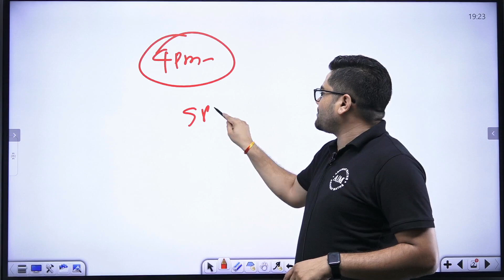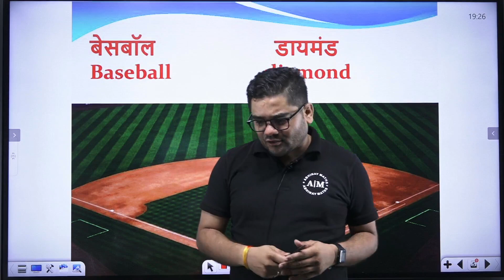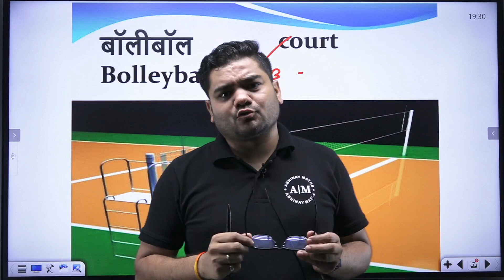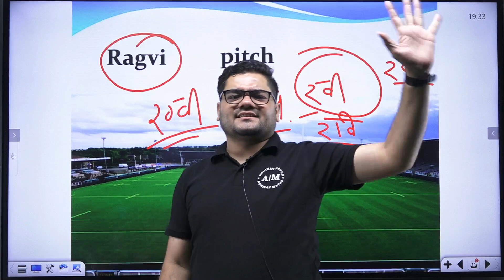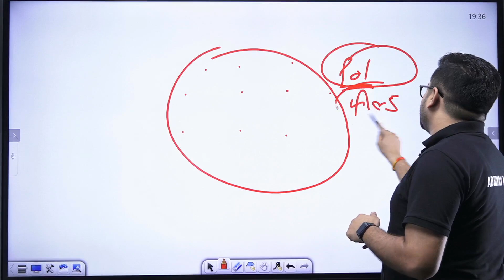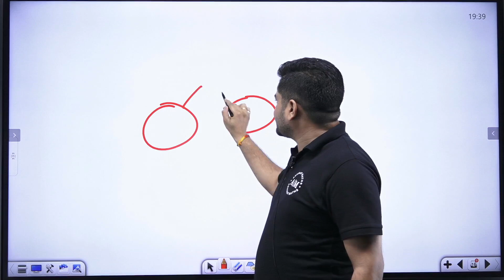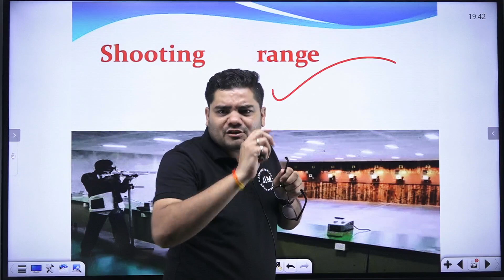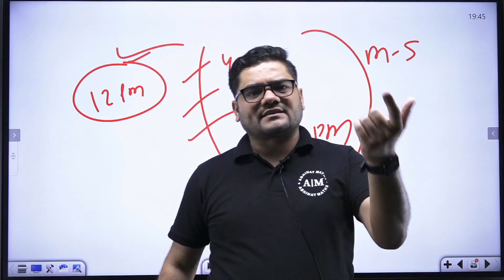Static GK for All Exam | Sports and Complex | Static GK By Sandeep Sir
📢 Our Courses📚:-

💡Exams-related Updates
💡Helpline Assistance